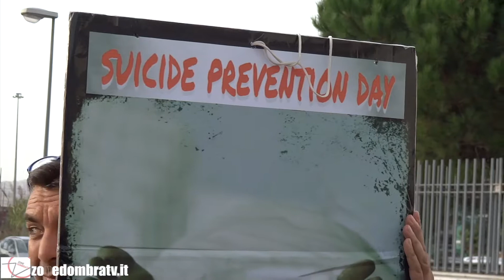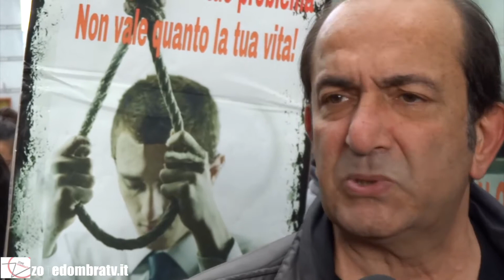La guerra di Equitalia contro Buttiglione continua. Ma anche la terza asta va deserta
Ancora una volta l'imprenditore pugliese ha tirato un sospiro di sollievo. Nessuno si è presentato oggi pomeriggio al Tribunale di Pescara per partecipare all'asta pubblica della sua casa.